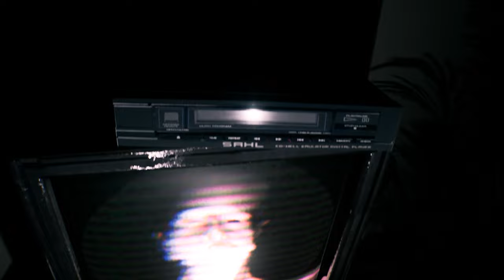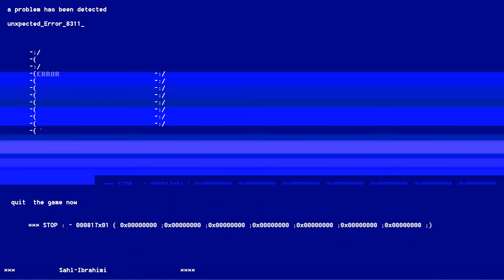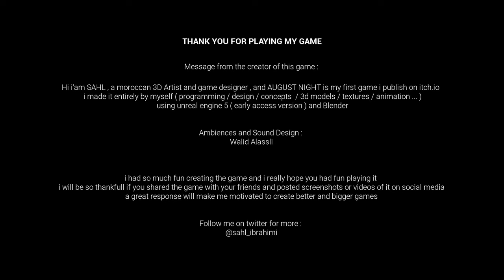Dann ini kan pula bulan August, ngam lah tuh... "August Night" (Malaysia) | Moanzai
▬▬▬PC specs▬▬▬
Case : Segotep Gank 5 White ATX
Monitor : Acer Nitro XV270P 27inch 165Hz
Motherboard : B550M AORUS PRO-P
CPU : AMD Ryzen 7 5800X 32M Cache, up to 4.7 GHz 8Core 16threads
CPU Fan : Cooler Master Hyper 212 Turbo
GPU : Gigabyte GeForce RTX 3060 EAGLE OC 12G
RAM : Kingston HyperX Fury DDR4 2666MHz 8GB x 4
Power Supply : Cooler Master V750 GOLD White Edition 80 PLUS